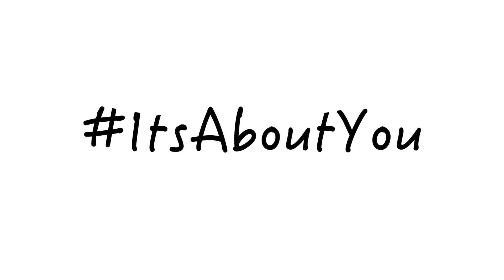WMUC Sports: Send Terps Across the Nation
It's your Terps. Your station. Help send us across the nation.